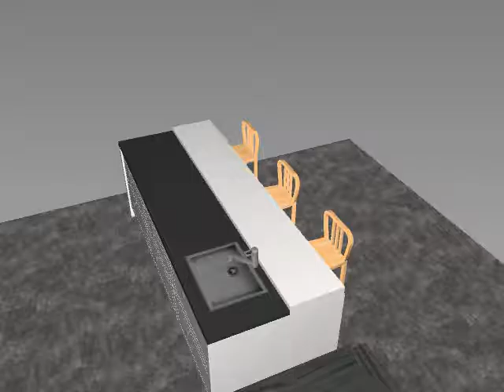3D Küchen Visualisierung